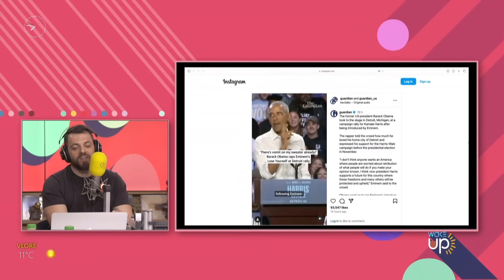Nga cila krahinë jeni dhe tri cilësi të zonës suaj?/ Wake Up